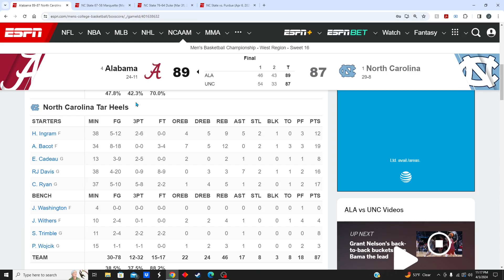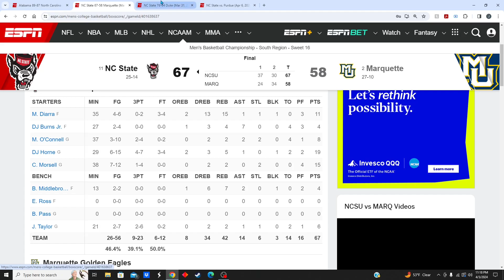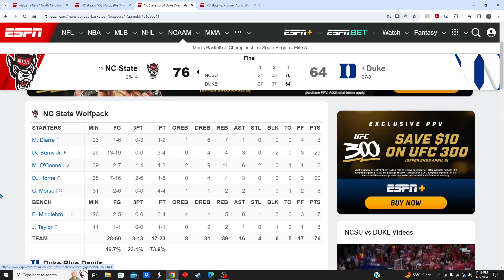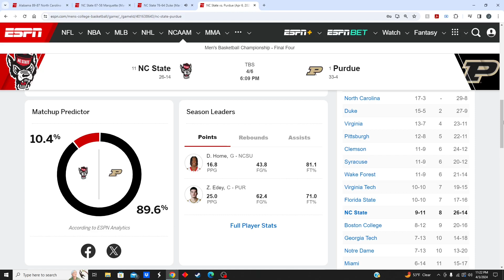NC State Welcome To The Final 4 | TarPack Podcast Episode 30